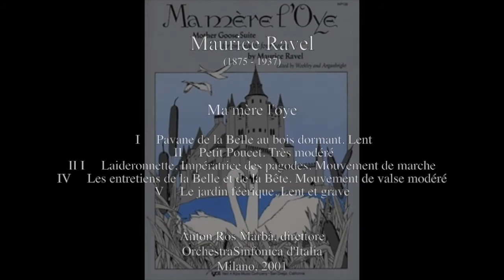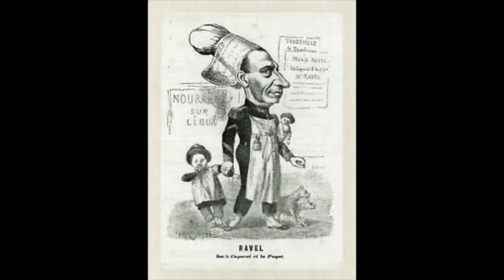Ravel: Ma mère l'oye - Anton Ros Marbà, direttore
Ma mère l'oye

I         Pavane de la Belle au bois dormant. Lent
II       Petit Poucet. Très modéré
III      Laideronnette, Impératrice des pagodes. Mouvement de marche
IV      Les entretiens de la Belle et de la Bête. Mouvement de valse modéré
V      Le jardin féerique. Lent et grave

Anton Ros Marbà, direttore
Orchestra Sinfonica d'Italia
Milano, 2001